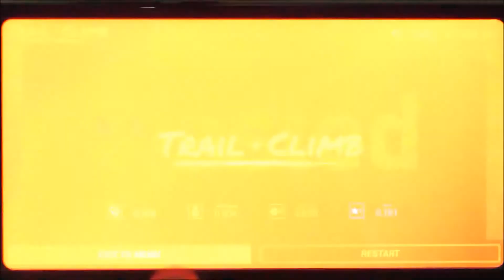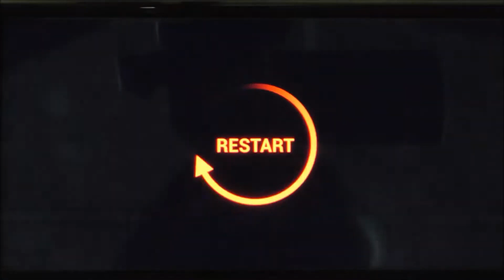Trail Climb Gameplay on Android Xiaomi Redmi Note 5 Azuhanifa Mohammad